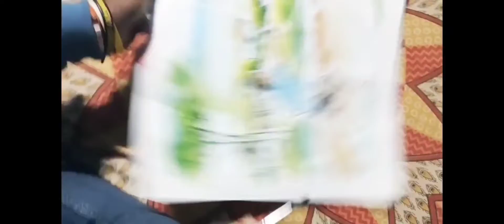REPUBLIC DAY DRAWING WITH HUMAN FIGURES | BEGINNERS WATER COLOUR TUTORIAL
Watercolor tutorial for beginners with human figures easy tutorial. I used BRUSTO COLOUR SET.
BEGINNERS can use ARTIST WATER COLOUR.